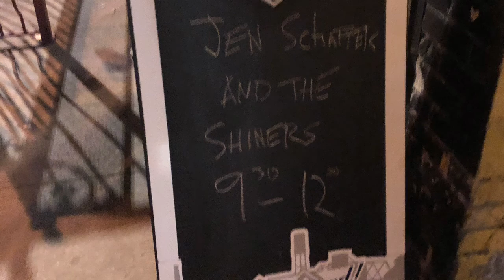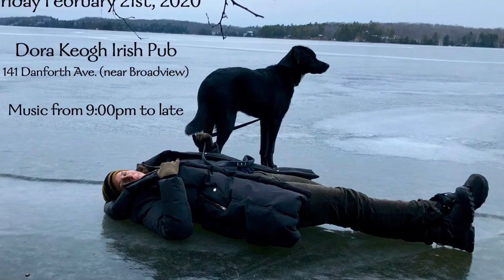Shiners Rising Bad Moons at the Dora!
Got quite a reaction at the Dora Keogh Irish Pub when we played CCR's "Bad Moon Rising" on February 21st, 2020 - song seems to resonate with folks right now and seems weirdly prescient given our current need not to go out.  We put together this little video to share some of pics from the gig and audio from a Shiner rehearsal of the song! Thanks again to all who came out - we’ll be back as soon as possible but for now, a virtual taste!